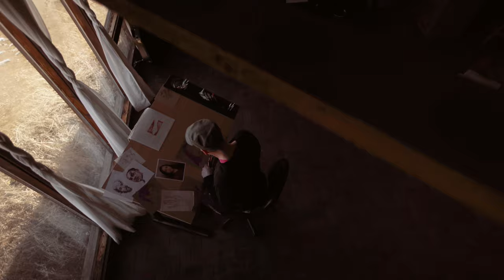Scholarship America x Lui Ferreyra: Drawn to Succeed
At Scholarship America, we always picture student success. That's why we asked Lui Ferreyra to illustrate our incredible Dream Award Scholars. His prismatic illustrations feature hundreds of fragments, coming together to make something amazing.